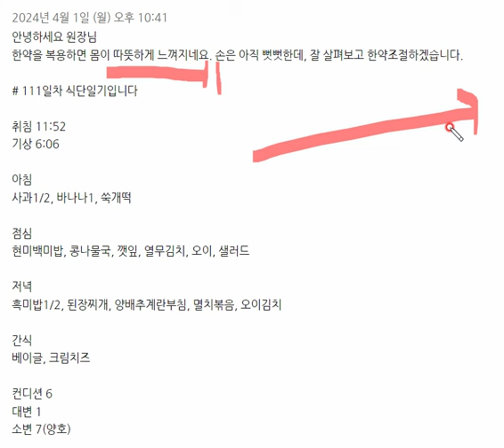류마티스관절염 치료 한약을 복용하면서 나타나는 변화